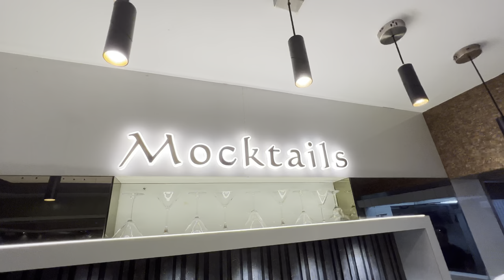Hotel Fountain NH48 | Fountain Hotel Mira Bhayandar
Hello Everyone!
This is Aftab, In this video, I went to Fountain Hotel to taste the Arabian food. This vlog is about Fountain Hotel located on Mumbai-Ahmedabad NH48 Highway and situated at the crossroad of Ghodbandar towards Thane. It has been a stop for nearly all travellers from Gujrat to Mumbai and a vice verse. Serving hot snacks and meals whether veg or non-veg or Arabian or mughlai or tasty South Indian cuisine. Fountain Hotel have enough dining space on different floor level to remain full most of the time especially on weekends.

Fountain Hotel is one of the Good Hotel and restaurants in a very famous location. Parking is spacious. Price is Normal and Reasonable depending upon your taste. Tea is very famous here.

Highly recommended place for family and friends for lunch and dinner and also for parties. The food is delicious and the taste is the best. They provide you best quality service and 100% halal food.

I visited this hotel with my friend to try Arabian dish. On the second floor they have Arabian Restro which is famous for Arabian, morrocon, Turkish dishes which is very tasty and famous.

I specially recommend you to try baklava and kunafa over there it was awesome.!

That’s all for the Today !